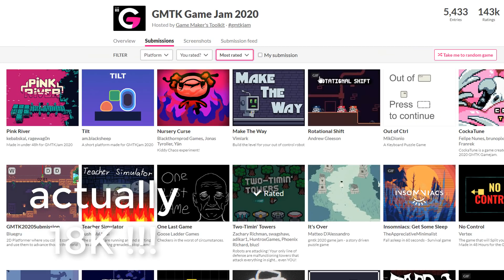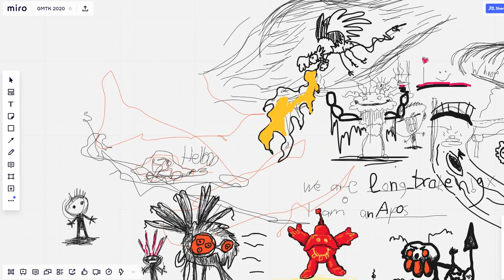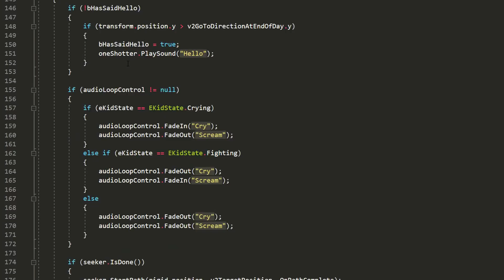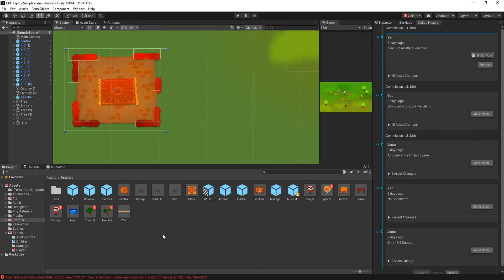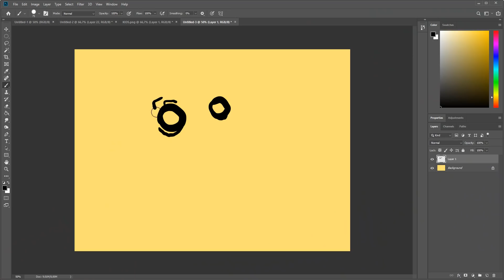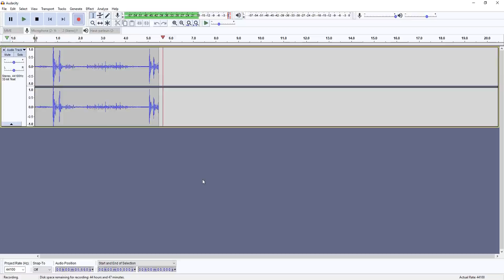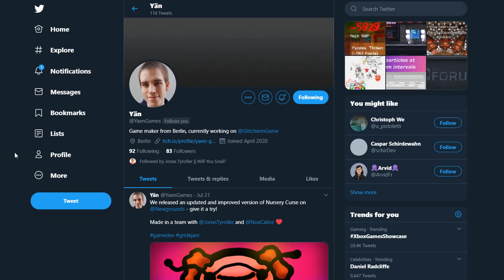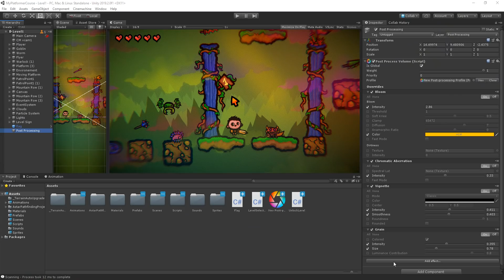Making of Nursery Curse - GMTK Game Jam 2020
In this devlog video, I talk about my 2020 GMTK Game Jam experience! This time I teamed up with Jonas and Yän, and created a crazy little world called Nursery Curse using Unity, C#, and Photoshop!